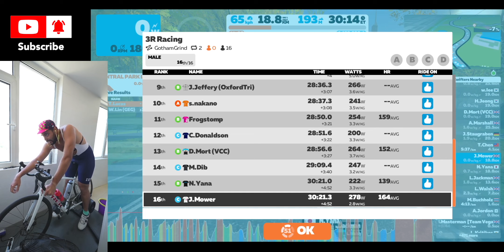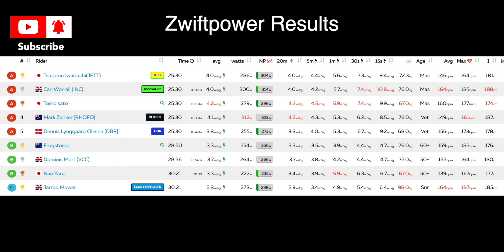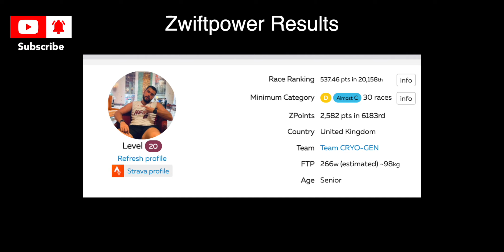Cat C vs Cat B SOLO DUEL! Who will win?? -- Class C Zwift Racing + Zwiftpower Analysis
Todays race is 2 laps of the Gotham Grind route, total distance is 18.5km, with around 200m of elevation gain. Hoping for a good result today, first place would be sweet!

0:00 Route Details
0:44 Race Start
2:57 Solo Dual Begins
4:20 Final 1k
5:49 Post Ride Thoughts
6:53 Zwiftpower Results

Strava -  Jarrod Mower
Zwift  - Jarrod Mower

Camera Gear
Insta360 One x2
Rode Wireless Go 2 Microphone
GoPro Hero 6 (Very old now - Newer Models available)
DJI Osmo Pocket (Very old now - Newer Models available)

Cycling Gear
Trek Domane AL3 Disc
Thinkrider x7 pro
Garmin HRM-Pro Heart Rate Monitor
Garmin Egde 530 Bike Computer